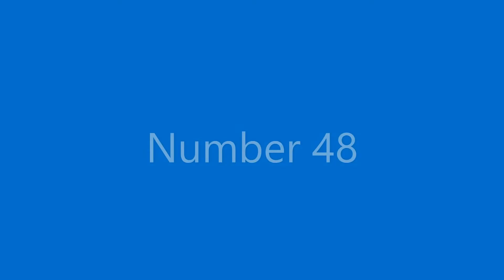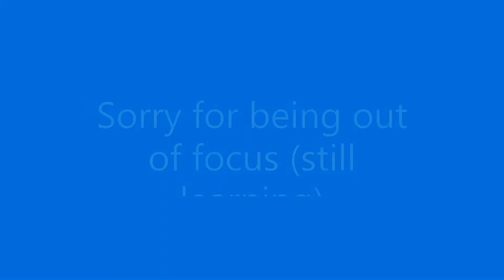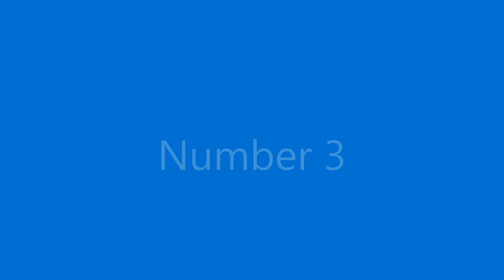The Wanderer Reviews 2021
My first year on YouTube